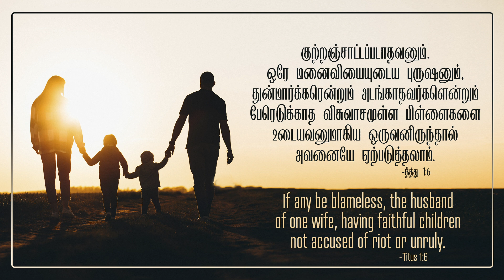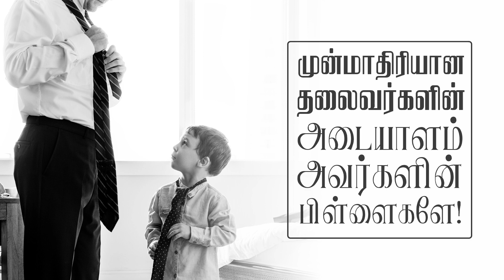தீத்து 1:6-Titus 1:6- MM -28th September 2021